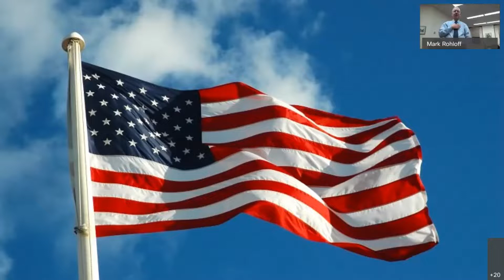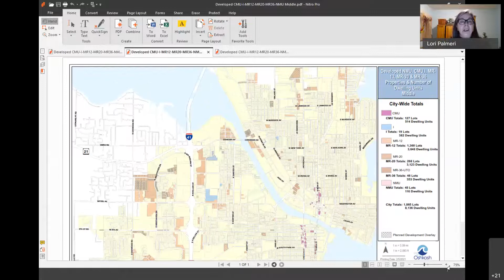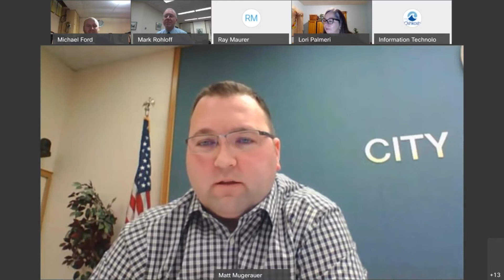Oshkosh Common Council - 2/23/21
Meeting of the Oshkosh Common Council for Tuesday, February 23, 2021